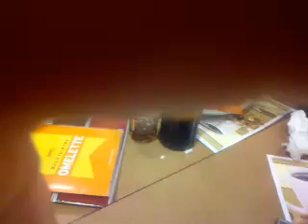KISSTORY at Denny's After the show 9/28/13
Facebook.com/chrisgiordano73